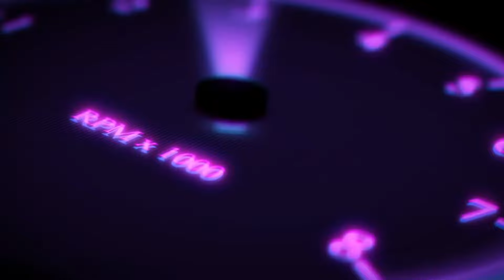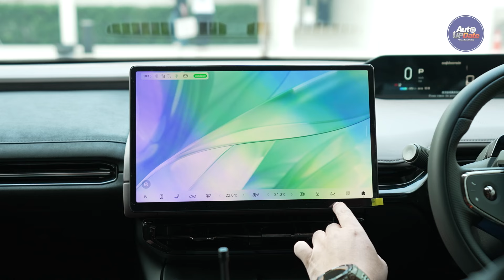พาชม Hyptec HT ประตูปีกนกสุดเฟี้ยว! มีดีที่ตรงไหน?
hyptec ht ยานยนต์ไฟฟ้าดีไซน์โดดเด่น ด้วยประตูปีกนก ตัวถังสไตล์ fastback มีพื้นที่ห้องโดยสารที่สามารถปรับพับให้ราบเรียบได้ เบาะหลังปรับองศาการเอนหลังได้มากถึง 140 องศา พร้อมด้วยฟังก์ชั่น V2L ที่สามารถนำกระแสไฟฟ้าจากตัวรถมาใช้กับอุปกรณ์ไฟฟ้าภานนอกได้ ซึ่งเหมาะกับสายแคมป์มากๆ

ส่วนในเรื่องของการขับถือว่าเป็นรถที่เน้นฟิลลิ่งที่นุ่มนวล ไม่กระด้าง อัตราเร่งจัดจ้าน ระบบความปลอดภัยรอบคันจัดเต็ม และยังมีฟังก์ชั่นอื่นๆ ที่ช่วยในเรื่องความสะดวกสบายอีกเพียบ และมีตัวเลือกทั้งตัวถังประตูปีกนกและตัวถังแบบซีดานอีกด้วย

HYPTEC HT
รถไฟฟ้า 100% ทรง SUV CROSSOVER ประตูปีกนก

ราคาขายทางการ 2 รุ่น

รุ่น premium ระยะวิ่ง  620 กม.(NEDC)

รุ่น Luxury ระยะวิ่ง 620 กม. (NEDC)